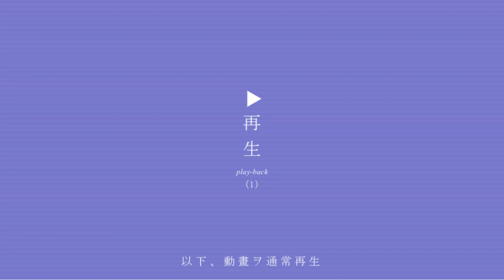【挫折や失敗を大きな力に無意識に変える人の特徴】こういう人は、歴史に名を残した偉人達と同じ考え方をしているので、いずれ成功することは間違いないでしょう。【DaiGo 切り抜き】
＼フルで見れるのは【Dラボ】だけ／

＼通常3000円のオーディオブックが今なら無料／
▶︎‪超習慣術
▶︎知識を操る超読書術
▶︎自分を操る超集中力
その他のDaiGoのオーディオブックはこちら ※Audible無料体験にて1冊無料

0:00挫折を無駄にしないための10の教え～挫折を力に変える方法編～
0:06 前回.成功して得られるものより、失敗して得られるものを求めよ
0:12 2.挫折の方向に迎え
1:53 嫌なことを先に行え、道半ばで挫折や身を滅ぼすことはなくなる
3:15 3.挫折を笑う者は、負けることすらできない者である
4:41 挫折とは成功の前兆である/最悪は何もしないこと
6:21 4.もし楽しいことが起きていなかったらと想像する
7:47 一ヶ月経っても気分の高揚が続き、幸福感を抱き続ける
8:23 続きの動画はDラボで